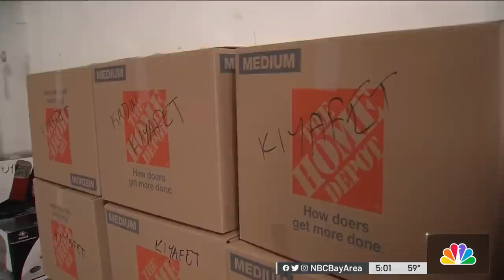Victims of Earthquakes in Syria and Turkey Face New Threat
This week’s massive earthquake left tens of thousands of people in Turkey and Syria homeless. And now those people face a new threat – winter and freezing cold. The need for help is urgent and Bay Area groups are wasting no time responding. Marianne Favro reports.